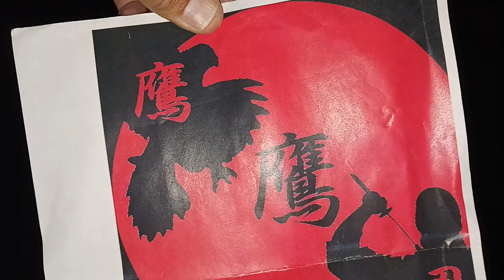Shadow Hawk tears of vengeance series Episode 7.part 9. Final fight. Demon mask ninja vs. Shadow.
Shadow Hawk  finally battles it out with his old enemy.  Silver Dragon Demon Ninja. The  head soke of the Red  Dragon Ninja clan.  who  has been hiding in the mountains for over a year. plotting  on shadow  sending  spies  of Ninja  to kill him. Silver Dragon  Ninja tries to use mustard gas on shadow and  his Ninja captain Black Scorpion  Ninja.  they both get wounded with posion throwing  stars. shadow Hawk  escaped.  Demon  mask ninja also escaped with his Ninja Black scorpion. Silver Dragon  Ninja vows  revenge  on shadow  for what he has done. it's not over. find out what happens  next.

Created by Shadow Hawk tears of vengeance series Episode 8. part 4. Shadow Hawk sneaks into a kkk camp and fights the kkk and get the Indians land back. which Jim the fat man Sims took illegally. After Shadow Hawk killed his men. He will find out later on.back.kkk8InShot